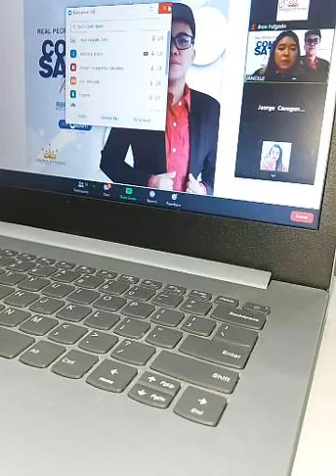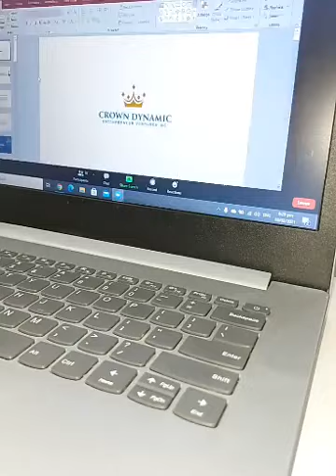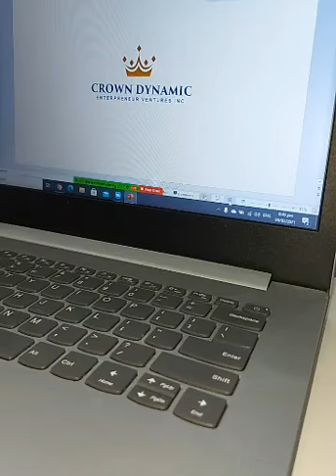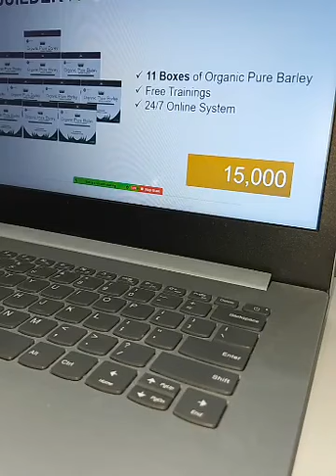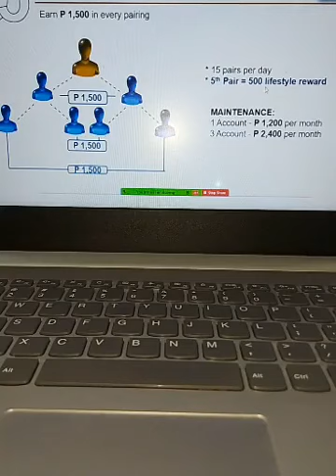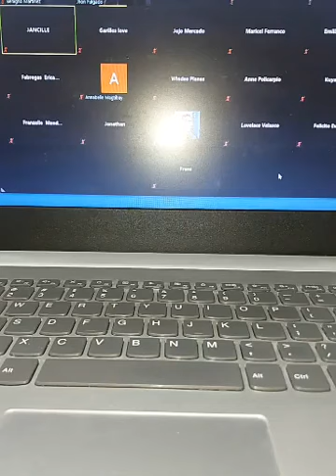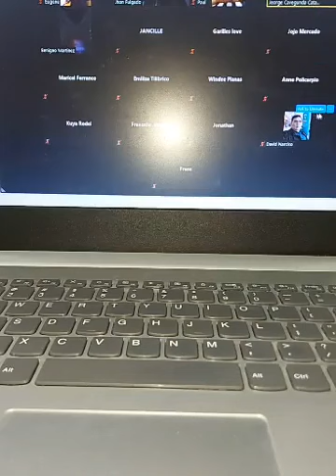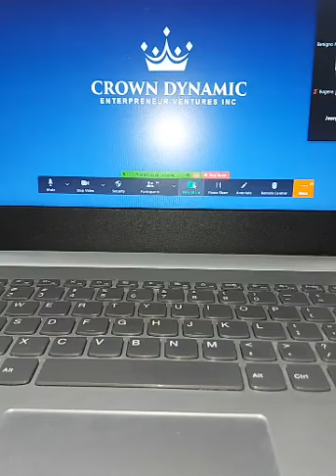Home based business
for interested:
pls visit @my office Crown Dynamic lima malvar near Jollibee beside Juli-G Enterprises